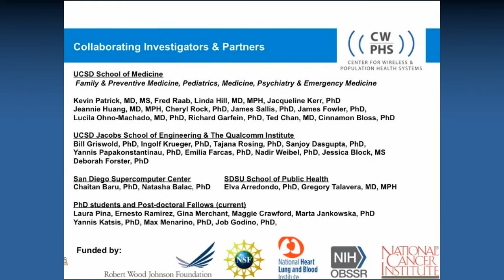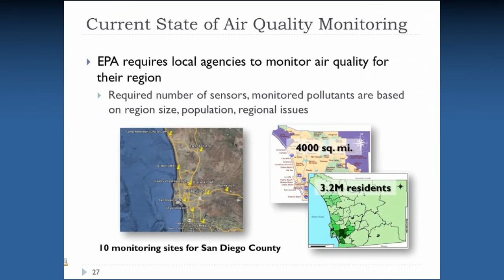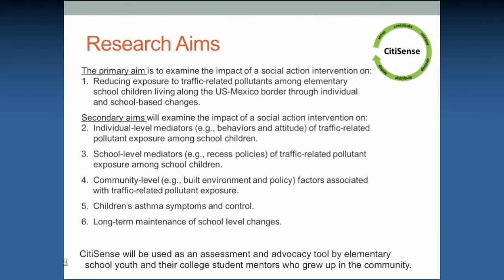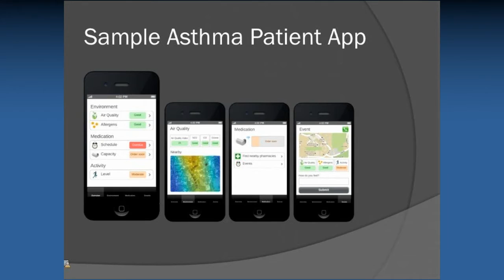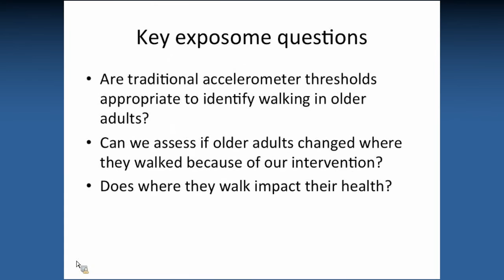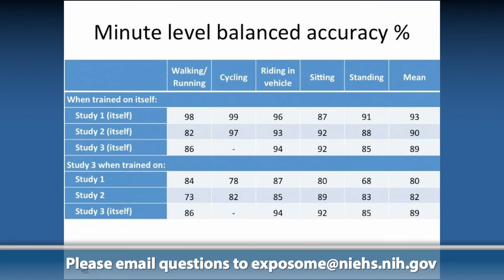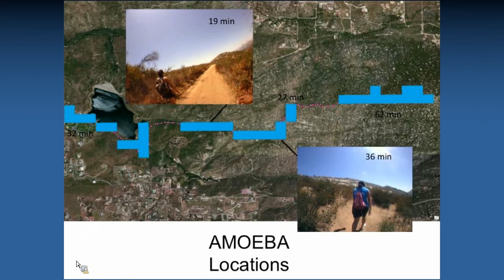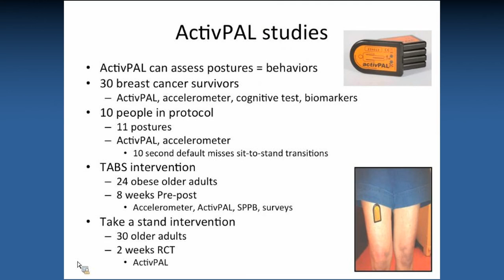Part 9 - The NIEHS Exposure Science and the Exposome Webinar Series - Dr. Kevin Patrick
Dr. Kevin Patrick, Professor of the University of California, San Diego (UCSD) and Director of the Center for Wireless and Population Health Systems at the Qualcomm Institute/Calit2, discusses his research projects that are focused on capturing, sharing and analyzing personal health and environmental data; Dr. Jacqueline Kerr,  Associate Professor of UCSD talks about how devices such as GPS, accelerometers and machine learning techniques can improve assessments of physical activity in time and space.